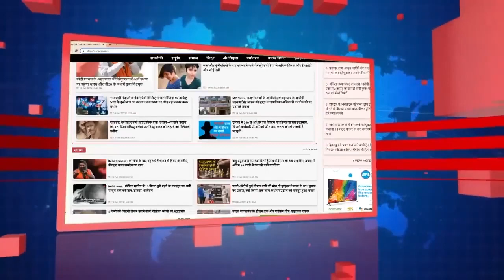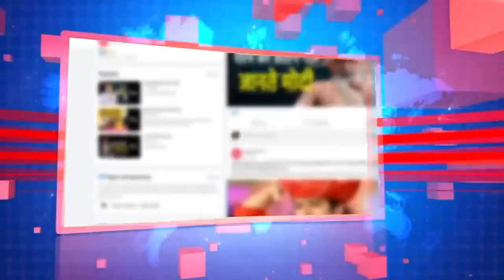Gorakhpur Dalits CM Yogi I UP Police I Ambedkar Janmorcha I Former IPS SR Darapuri I Ajay prakash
जनपक्षधर और स्वतंत्र पत्रकारिता को मजबूत करने में अपनी भूमिका सुनिश्चित करें
सहयोग लिंक पर क्लिक करके या बैंक अकाउंट के माध्यम से एक सकते है :
जन ज्वार बैंक डिटेल
Bank of Baroda
Janjwar Foundation
एक्सक्लूसिव इंटरव्यू : गोरखपुर में भूमिहीन द​लित—पिछड़ों के लिए जमीन की मांग वाले धरने से योगी की पुलिस द्वारा उठाये गये पूर्व आईजी एसआर दारापुरी ने 3 हफ्ते बाद जेल से छूटने के बाद किया बड़ा खुलासा, चौंकाने वाला सच सुनकर रह जायेंगे दंग
Exclusive Interview: Former IG SR Darapuri, who was picked up by Yogi's police from a protest demanding land for landless Dalits and backward classes in Gorakhpur, made a big revelation after being released from jail after 3 weeks, you will be stunned to hear the shocking truth.